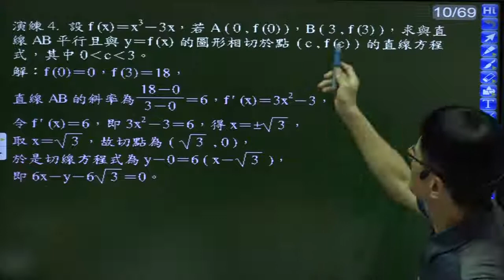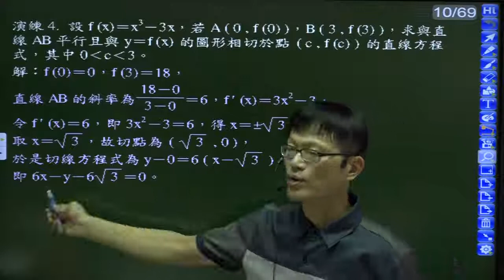B6(數甲下)--2-2--演練4---求已知三次函數上兩已知點AB，求平行直線AB且與函數相切的切線方程式